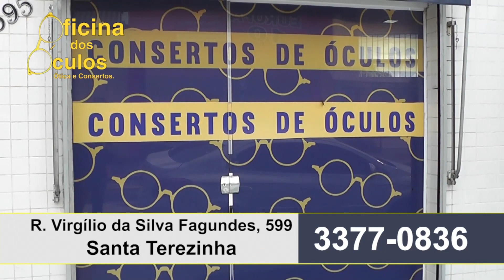Oficina dos Óculos 27 12 22